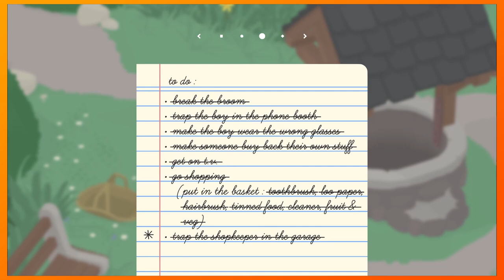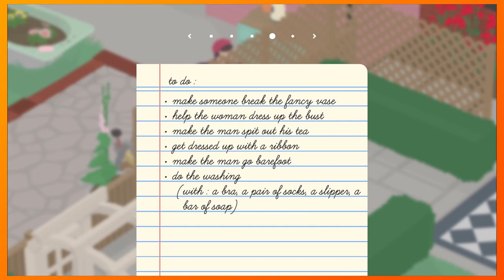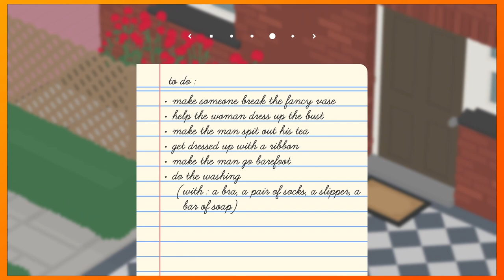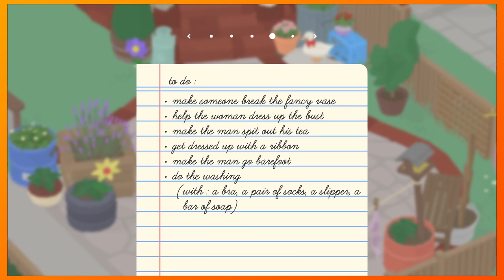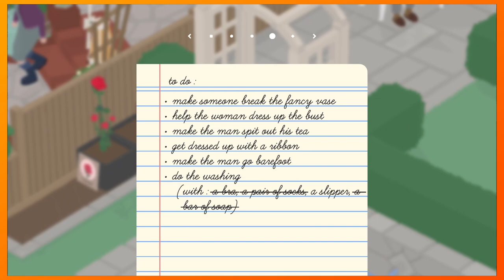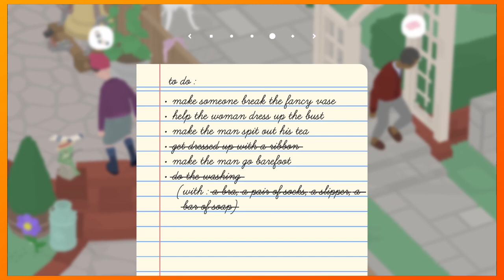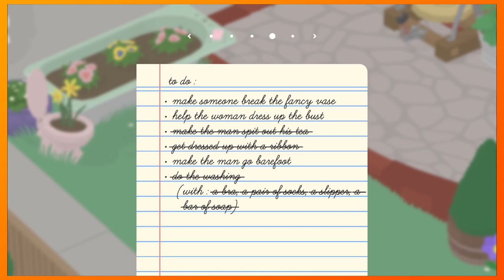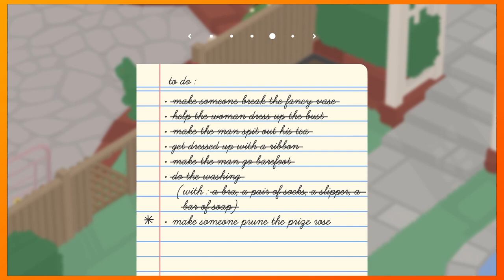Goose in stealth mode | Untitled Goose Game | Ep.3